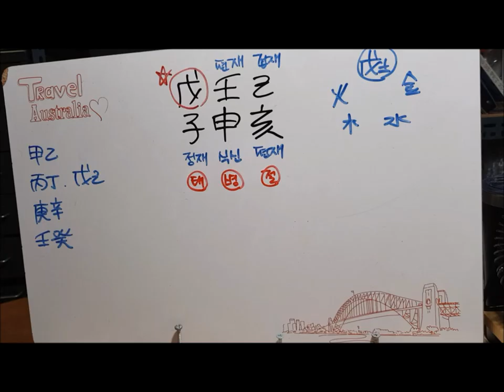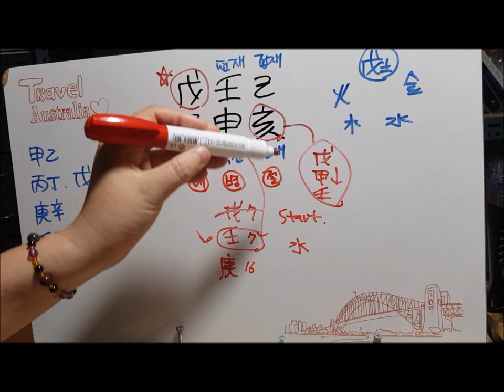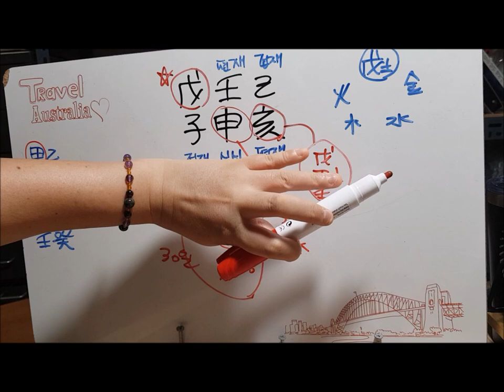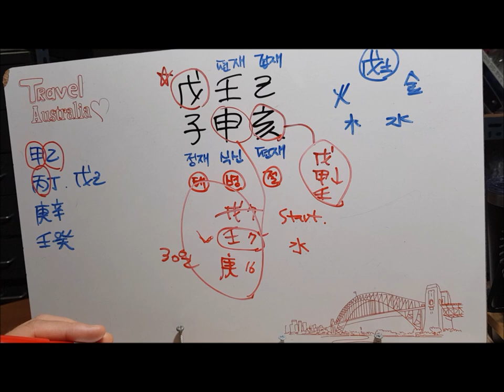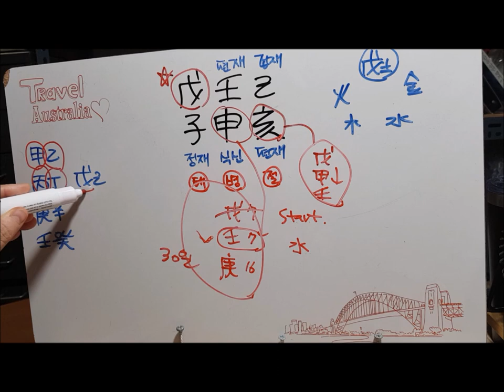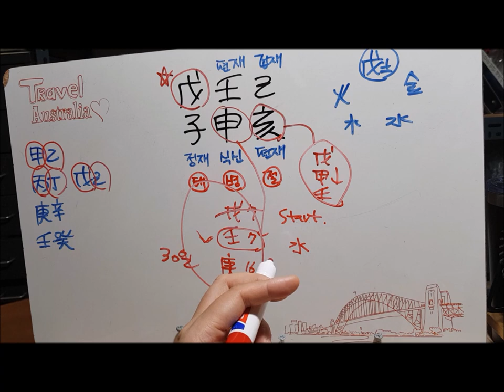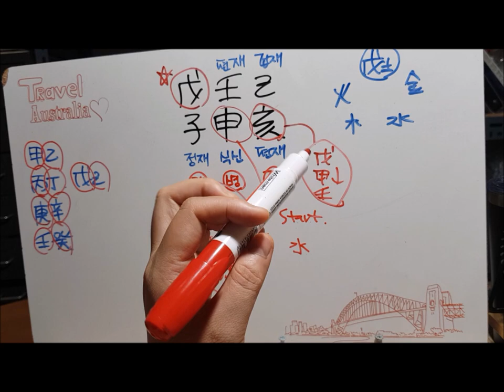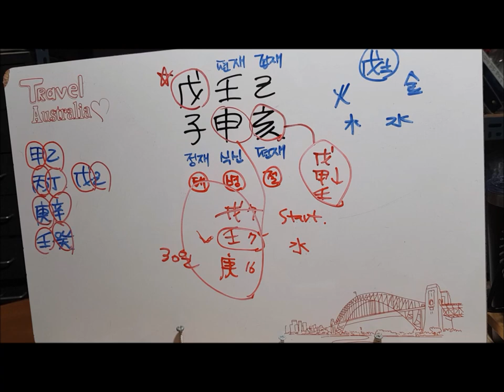[오늘의 운세]2019년 8월 19일 월요일 무자일(戊子日) fortune 사주 도깨비불운명학연구소